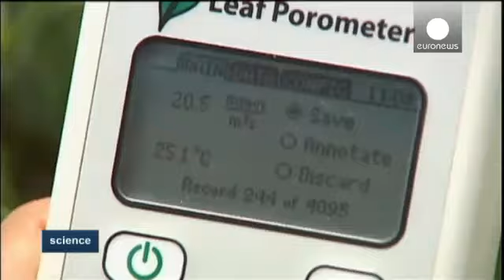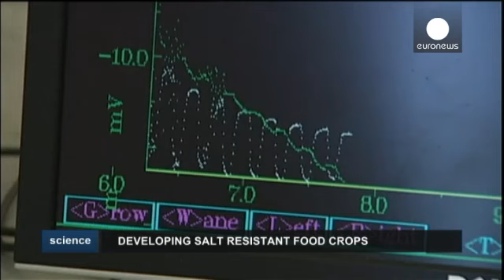Como combater a salinidade dos solos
Investigadores da Universidade da Tasmânia, na Austrália, estão a desenvolver culturas resistentes ao sal.
A salinidade do solo afeta enormes áreas de cultivo no mundo inteiro.
Estima-se que, a cada minuto que passa, três hectares de terra são inutilizados devido à excessiva concentração de sais.